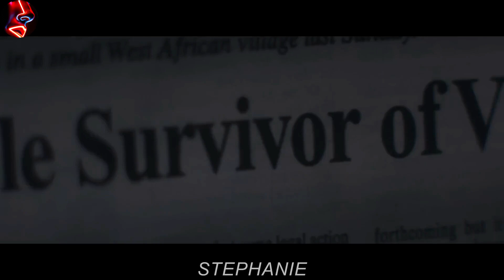After 7 Years Hiding From MONSTERS,👹 They Discover THEY are THE MONSTERS👌 | MOSH RECAPS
After a mysterious global crisis, a young girl is left alone to hide from a malevolent power that stalks her home. Her parents eventually return and the struggle begins to save their daughter.

MOVIE: STEPHANIE
Stephanie, a young girl who was abandoned by her parents in their home. With only a toy turtle to talk to, there is also a dark supernatural force watching over her. Stephanie is a 2017 American supernatural horror film directed by Akiva Goldsman, from a screenplay by Ben Collins and Luke Piotrowski. It stars Frank Grillo, Anna Torv and Shree Crooks.

The film had its world premiere at the Overlook Film Festival on April 27, 2017. It was released through video on demand on April 17, 2018, by Universal Pictures.